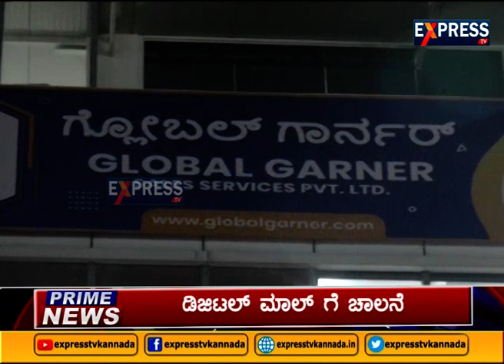ಡಿಜಿಟಲ್ ಮಾಲ್ ಗೆ ಚಾಲನೆ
ಇದು ಡಿಜಿಟಲ್ ಯುಗ. ಬೇಕಾದ ವಸ್ತುಗಳೆಲ್ಲನ್ನು ಕುಳಿತಲ್ಲಿಂದಲೇ ಖರೀದಿಸಬಹುದು. ಇವತ್ತು ಹೊರಗಡೆ ಹೋಗಿ ಶಾಪಿಂಗ್ ಮಾಡೋದು ಅಂದ್ರೆ ಕೆಲವರಿಗೆ ಬಹುದೊಡ್ಡ ತಲೆ ನೋವು.ಅಂತಹವರಿಗಾಗಿಯೇ ಇದೀಗ ಡಿಜಿಟಲ್ ಮಾಲ್ ಒಂದು ಬೆಂಗಳೂರಿನಲ್ಲಿ ಆರಂಭವಾಗಿದೆ | Express TV Kannada